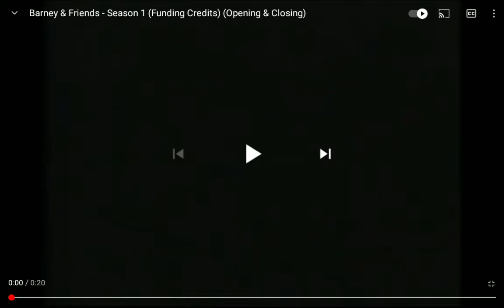Barney & Friends Funding Credits Season 1 (Opening)